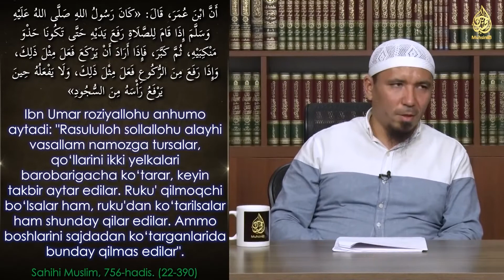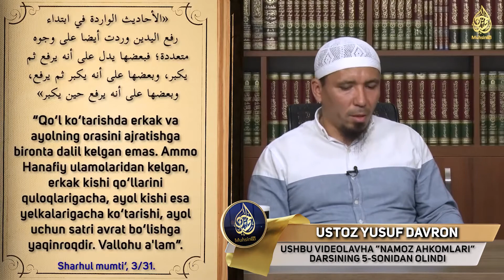Quloq qoqqanda qo’llarni ko'tarish vaqti | Ustoz Yusuf Davron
Устоз Юсуф Даврон ҳафизаҳуллоҳ силсилавий дарсларининг мундарижаси:

01. Тавҳид силсиласи.
02. Тавҳидга оид шубҳаларга жавоб.
03. Тавассул ва Шафоат ҳақида.
04. Аллоҳнинг сифатлари ҳақида "Салафий тоифаси ва яҳудийларнинг орасидаги мувофиқлик" - номи остида ёзилган мақолага РАДДИЯ.
 05. Ашъарий ва Мотрудийлар эътиқодини салафи солиҳларнинг эътиқоди билан солиштириш.
06. Рибо аҳкомлари.
07. БАЙ, шариатда ман қилинган, тақиқланган савдолар.
08. Шариатда ман қилинган никоҳлар.
09. Таҳорат аҳкомлари.
10. Аброр Мухторга раддия.
11. Салафи-солиҳларнинг Ашъарий ва Мотуридийларга раддия беришлари:
12. Тавҳидга оид шубҳаларга жавоб: Тавҳидни учга бўлиш
13. Нажосат аҳкомлари | Таҳорат аҳкомлари туркумидан
14. Салафи солиҳлар эътиқоди билан Ашъарий ва Мотуридийлар эътиқодини солиштириш
15. Имом Бухорий эътиқоди билан Ашъарийлар ва Мотуридийлар эътиқодини солиштириш
16. Закот аҳкомлари
17. Долзарб мавзулар
18. Харидорларни жалб қилиш усуллари
19. Дуо ибодатдир
20. Ҳизбут таҳрирнинг ақидавий хатолари
21. Булуғ-ал-маром: Сара ҳадислар шарҳи
22. Фатво сўраш одоблари ва фатво бериш аҳкомлари
23. Намоз аҳкомлари
24. Аҳком ҳадислар шарҳи